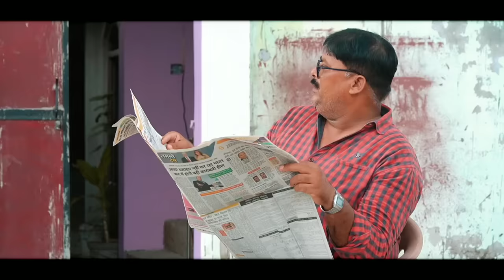Kamyaabi | Father's Day Special | Motivation Video | Manazir Official Present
Presenting a New Motivation Video By Manazir Official
Written & Directed By : Manazir
Editor : Manazir

Dino James

This Video Is Made Only for Motivation Purposes